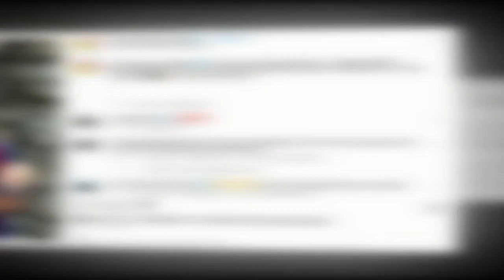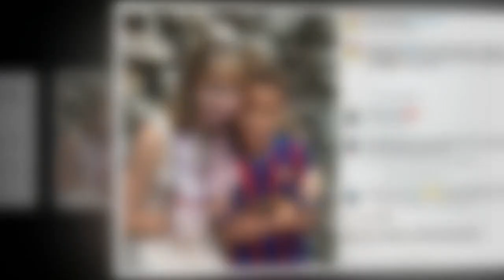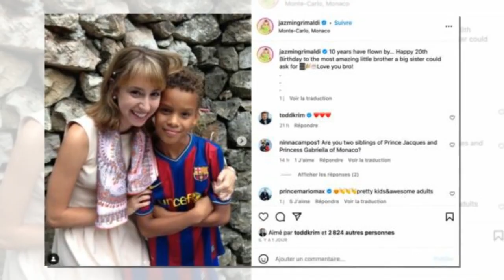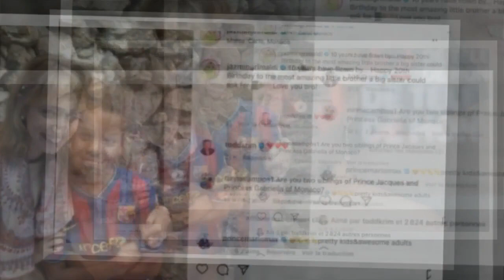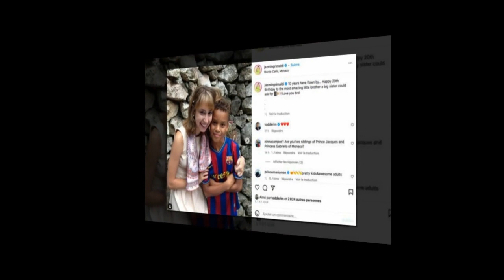Jazmin Grimaldi son adorable photo d'enfance avec son frère Alexandre pour son anniversaire